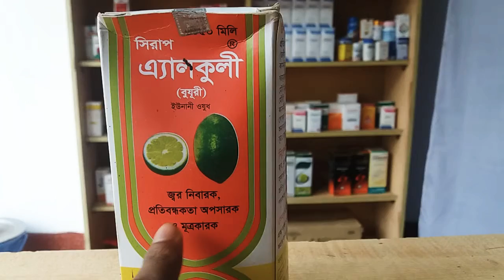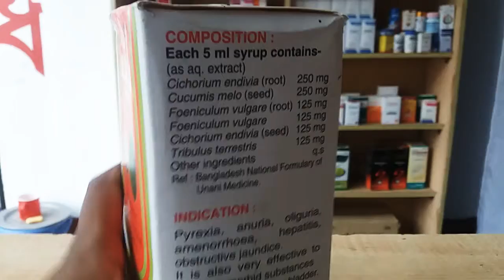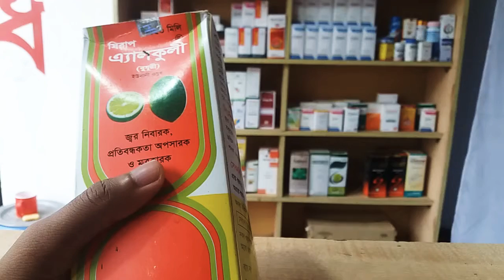প্রস্রাবের জ্বালাপোড়া,মূত্রজনিত সমস্যার ঔষধ